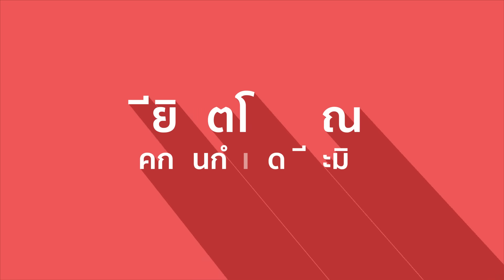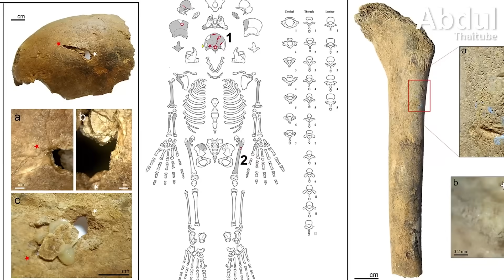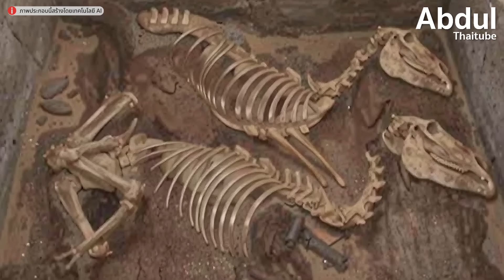อียิปต์โบราณยุคก่อนกำเนิดพีระมิด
ภาพจำที่เรามีต่ออารยธรรมอียิปต์ส่วนใหญ่จะเน้นไปที่พีระมิด สฟิงซ์ สุสานฟาโรห์ วิหาร อนุสรณ์สถาน หรือผลงานศิลปะที่มีชื่อเสียงและเป็นที่รู้จักกันอย่างกว้างขวาง แต่ก่อนหน้าจะเป็นดินแดนอียิปต์โบราณอย่างที่ทุกคนรู้จักกัน ก็ต้องผ่านการพัฒนาต่าง ๆ มากมายที่ทำให้สังคมอียิปต์โบราณยิ่งใหญ่และยั่งยืน ซึ่งช่วงเวลาแห่งการเริ่มต้นดังกล่าวเรียกกันว่า ยุคก่อนราชวงศ์ (Predynastic Period) ที่เราจะพาไปสำรวจกันว่าชาวอียิปต์ในยุคนั้นมีวิถีชีวิตเป็นอย่างไร ไปติดตามกันครับ

0:00 บทนำ
0:42 1. อียิปต์ยุคก่อนราชวงศ์ ช่วงเวลาแห่งความขัดแย้ง
2:40 2. เส้นทางการค้าระยะไกลหลายเส้นทาง
4:28 3. สวนสัตว์แห่งแรกในประวัติศาสตร์โลก
6:22 4. หอดูดาวแห่งแรกในประวัติศาสตร์
7:51 5. ฟาโรห์คือเทพเจ้าไม่ใช่มนุษย์
9:46 6. การฝังศพที่ซับซ้อนและละเอียดลออ
10:59 7. วิถีชีวิตในอียิปต์ยุคก่อนราชวงศ์